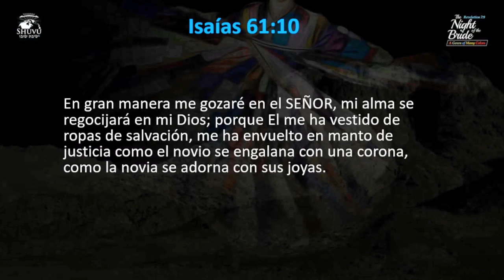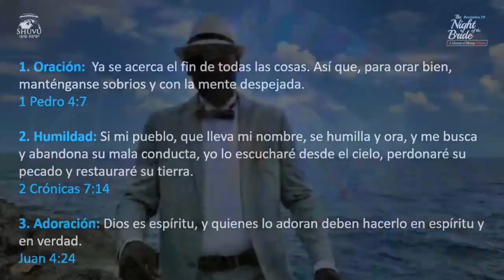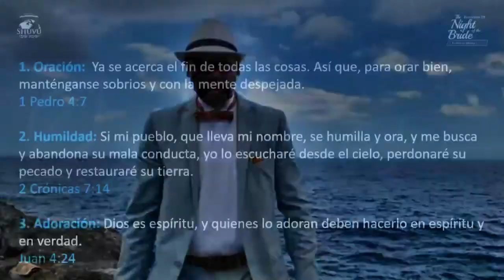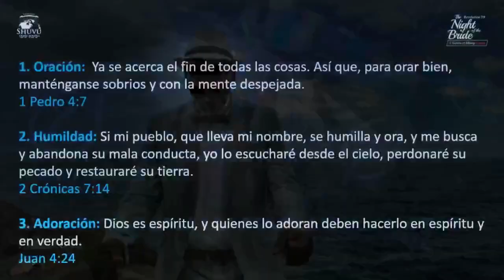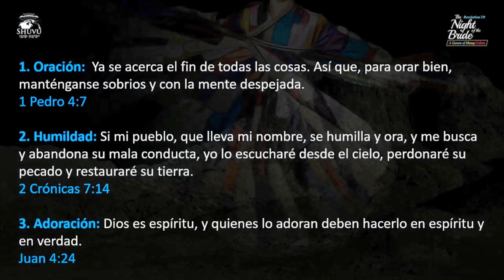El día de la novia, mensaje 35: El vestido correcto de la novia con el Pastor Many Valera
Únase a nosotros a las 7:00 AM CDT (Hora de Bogotá y Ciudad de México) para un shiur de “La Noche de la Novia”.